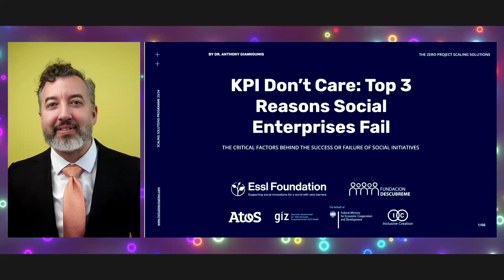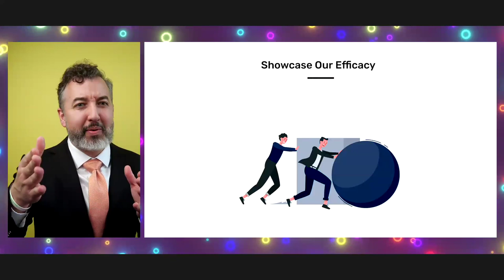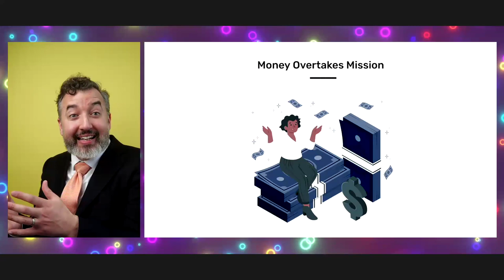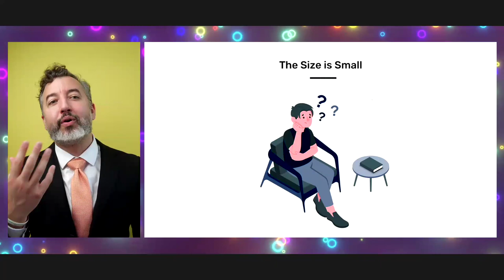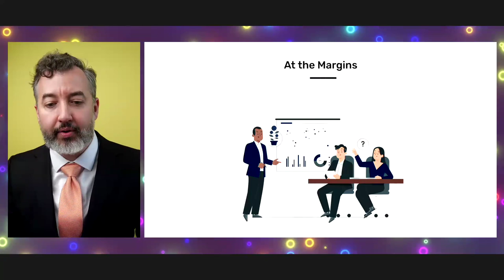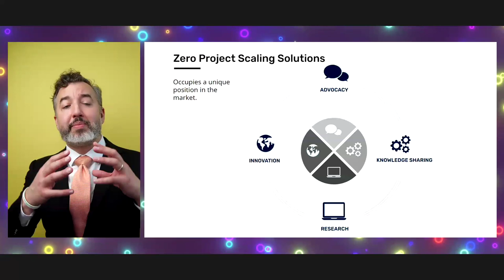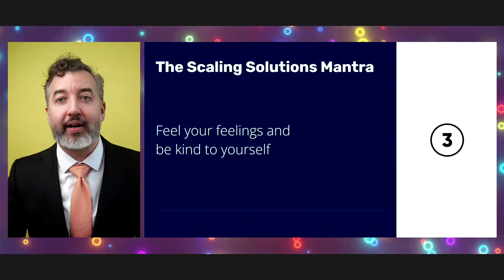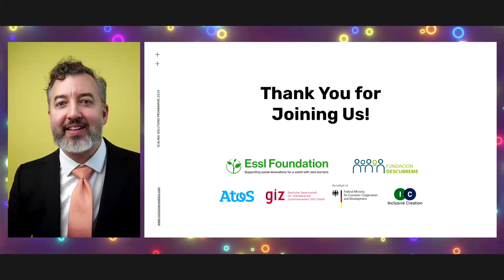Zero Project Scaling Solutions | Webinar 2: "KPI Don’t Care: Top 3 Reasons Social Enterprises Fail"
Zero Project Scaling Solutions is an exclusive programme for shortlisted ZeroCall Innovators to transfer and advance their outstanding solution for persons with disabilities to new countries and regions. The Programme is a joint initiative by the Essl Foundation, Fundación Descúbreme, GIZ on behalf of BMZ, and Atos. It's facilitated by Norwegian Consultancy Inclusive Creation.

In this public webinar series, the Inclusive Creation team provides insights into tools and strategies for social innovation.

In this insightful webinar titled "KPI Don’t Care: Top 3 Reasons Social Enterprises Fail," Dr. Anthony Giannoumis will unveil the critical factors behind the success or failure of social initiatives. Drawing from extensive experience and global insights, Dr. Anthony Giannoumis demystifies conventional Key Performance Indicators (KPIs) and introduces the Objectives and Key Results (OKRs) framework.

Through engaging anecdotes and real-world examples, attendees will gain valuable insights into aligning OKRs with trust anchors, identifying impactful initiatives, and crafting compelling data-driven narratives to engage stakeholders effectively. Whether you're a seasoned social entrepreneur or just beginning your journey, this webinar offers actionable strategies to navigate common pitfalls and drive sustainable success in your social enterprise endeavors.

/ zeroprojectorg

 / zeroprojectorg

Find the Zero Project on:
X: @ZeroProjectorg